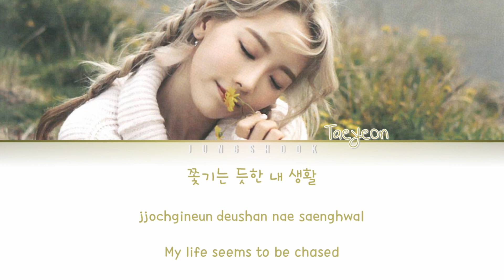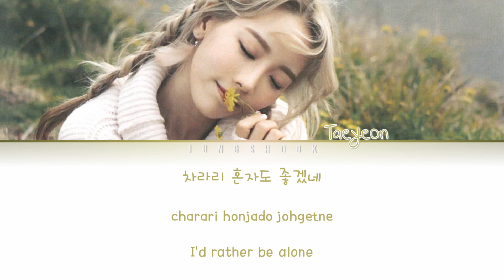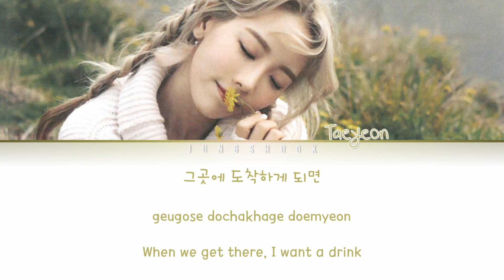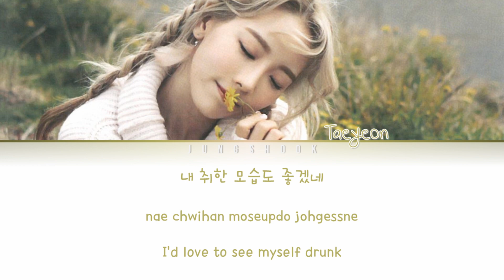TAEYEON (태연)- A train to chuncheon (춘천가는 기차) [Han|Rom|Eng|가사 Color Coded Lyrics]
Translation by- @jungshook

Color Code: Olive green

Artist: TAEYEON (태연)
Song: A train to chuncheon (춘천가는 기차)
Release Date: May 31, 2019
Album: 2019 월간 윤종신 5월호 별책부록 (Monthly Project 2019 May Yoon Jong Shin with TAEYEON)